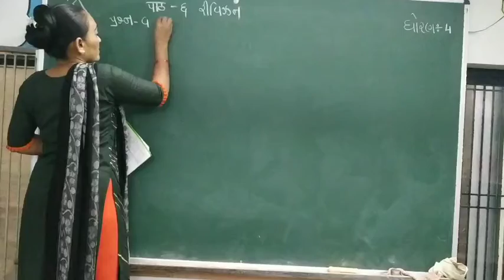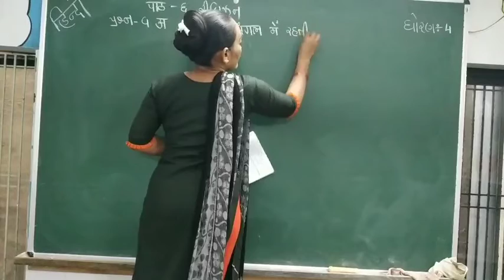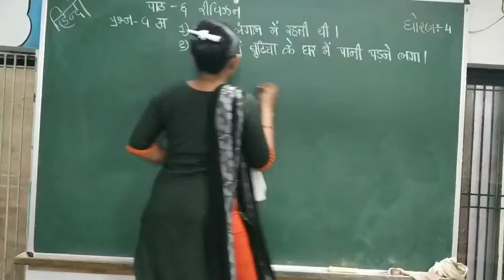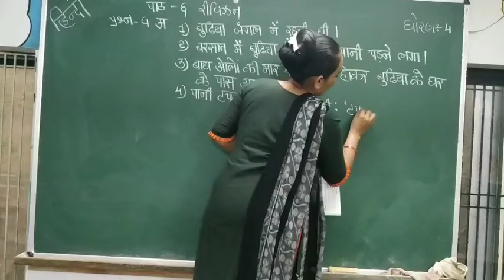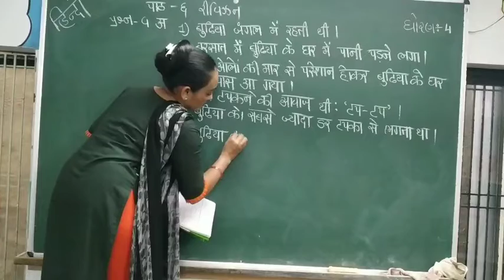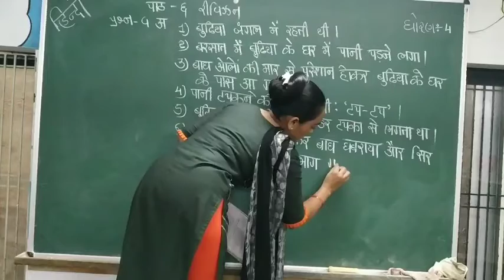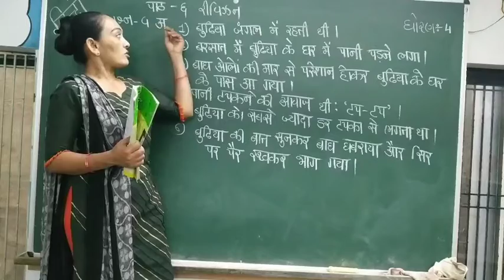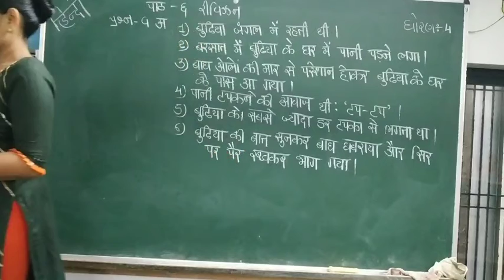ધોરણ:-૪ વિષય :- હિન્દી પાઠ:-૬ ભાગ:-૨ રિવિઝન ( દક્ષા મેડમ)